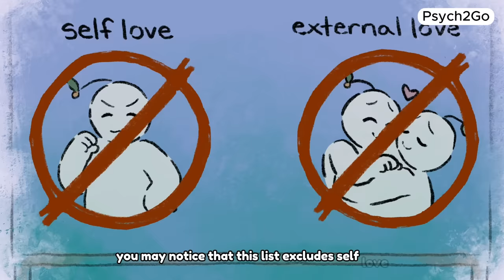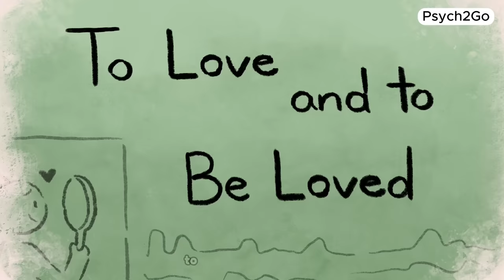Why Self Love Alone Isn't Enough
Self-love is often talked about because it's something many of us struggle with. In a world that constantly bombards us with unrealistic standards and pressures, cultivating genuine self love can feel like navigating a maze blindfolded. Everyone nowadays is obsessed with consumption content on self-love, self-care, and personal development, but is self love truly enough for us to feel content and happy in our lives?

Today we are spilling the tea on why self love isn't enough and what we can do instead to better ourselves and genuinely improve our lives, relationships, mental health, and well-being.

Writer: Dylan Swanepoel
Editor: Kelly Soong
Script Manager: Kelly Soong
Voice Over: Gabriel Miles
Animator: Maggie Wehler
YouTube Manager: Cindy Cheong

REFERENCES:

 Campbell, W. K., Foster, C. A., & Finkel, E. J. (2002). Does self-love lead to love for others? A story of narcissistic game playing. Journal of personality and social psychology, 83(2), 340.
Gallinari, E. (2017). “Likes” for Self-Love? The Effects of Social Media on Self-Perception. Undergraduate Review, 13(1), 100-105.
Jerrentrup, M. J. (2022). Misplaced Messages? Social Media Promoting Self-Love. Indiana Journal of Humanities and Social Sciences, 3(2), 62-68.
Jakubiak, B. K., & Feeney, B. C. (2017). Affectionate touch to promote relational, psychological, and physical well-being in adulthood: A theoretical model and review of the research. Personality and Social Psychology Review, 21(3), 228-252.
Campbell, W. K., Rudich, E. A., & Sedikides, C. (2002). Narcissism, self-esteem, and the positivity of self-views: Two portraits of self-love. Personality and Social Psychology Bulletin, 28(3), 358-368.
Hojjat, M., & Cramer, D. (Eds.). (2013). Positive psychology of love. Positive Psychology.